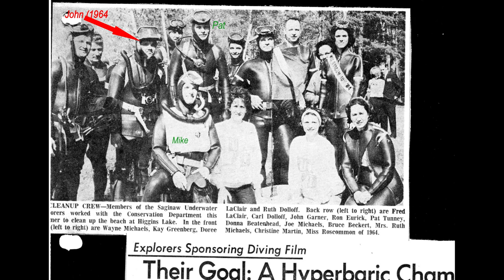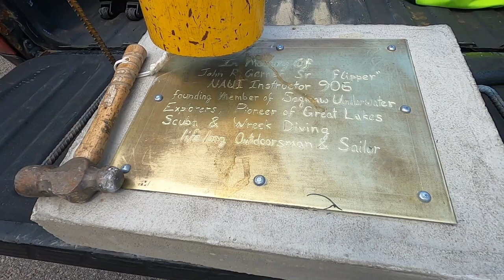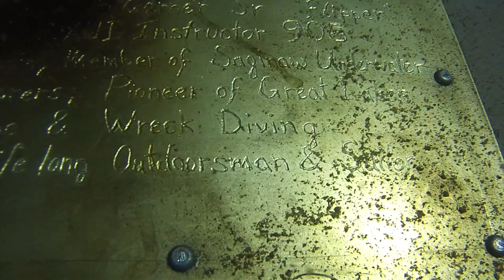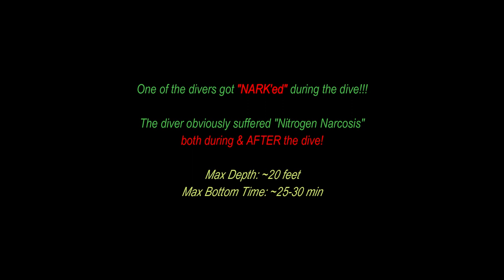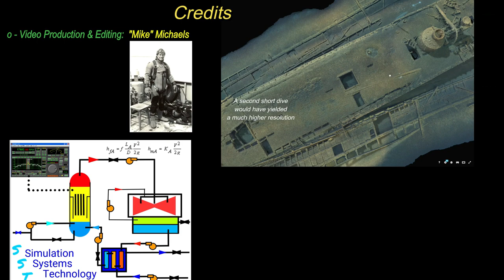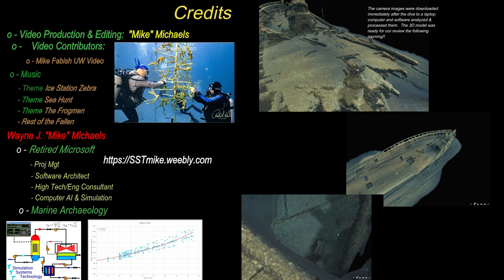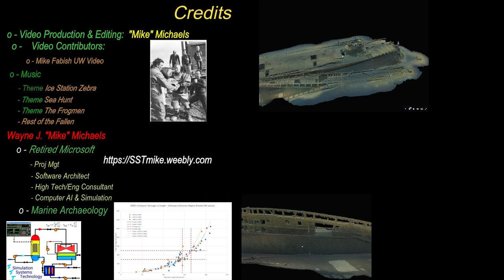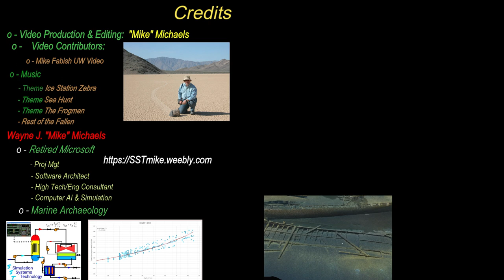John Reese Garner Diver's Memorial Shrine 05 Aug 2023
John Reese Garner (Sr.) passed away this last year.  We go all the way back to the mid-early 1950's and were close friends and dive buddies.  We took one of the very first NAUI SCUBA instructor classes & have dove many shipwrecks, ice dives, & more over the years.  On 05 Aug 2023 divers who knew & were friends with John placed a dedicated plaque down at the Petoskey, MI diver's underwater shrine.  His history & lots old images & the underwater shrine.